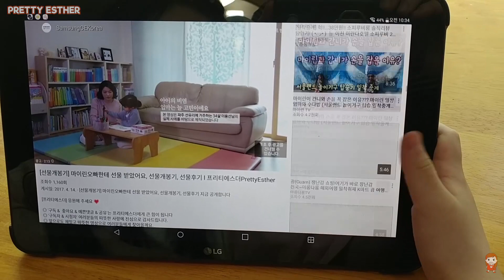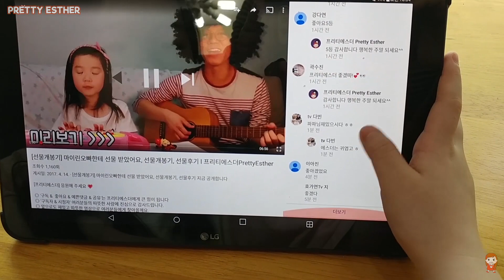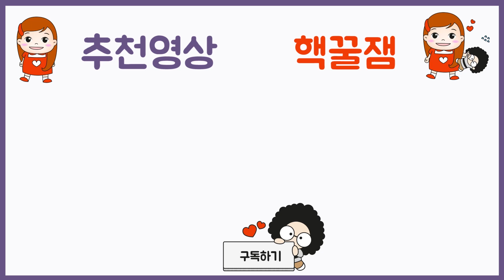[일상영상/V-log] 에스더는 주말에 무엇을 할까요? 주말 24시간 공유해요 주말일상 밀착중계 프리티에스터 PrettyEsther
[일상영상] 주말 24시간이 궁금해요 주말일상 밀착중계 프리티에스터 PrettyEsher

일상공유, 일상영상, 일상공개, 밀착중계, 밀착취재, 주말, 주말공유, 주말일상, 일상브이로그, 브이로그. Vlog, vlog

파파와놀이, 악기놀이, 요리놀이, 야외놀이,  실내놀이, 미술놀이,  공부놀이,  체험놀이, 역할놀이, 상상놀이, 창의놀이 등 [놀이]라는 주제로 '구독자 및 시청자' 여러분들을 매일 매일

◎ 업로드 예정시간 : 화/목 오후 5시, 주말 공휴일 오전 8시